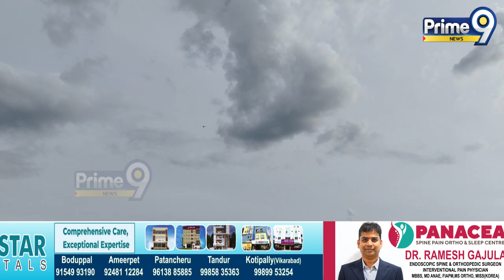పవన్ సభలో డ్రోన్ కెమెరా..వెంటనే అలర్ట్ అయిన సెక్యూరిటీ | Drone Camera Visuals | Prime9 News